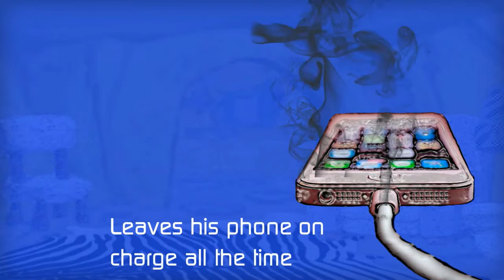WiSPP smart point plug (with music)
WiSPP explainer video with voice-over and music.